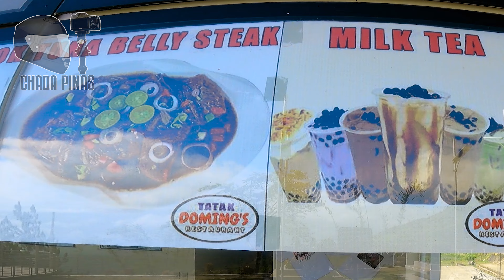HOYOHOY VIEW DECK | ASENSO GLOBAL GARDEN | TANGUB CITY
Tara pasyal tayo sa Hoyohoy View Deck part of Asenso Global Garden located at Brgy. Hoyohoy Tangub City Province of Misamis Occidental.